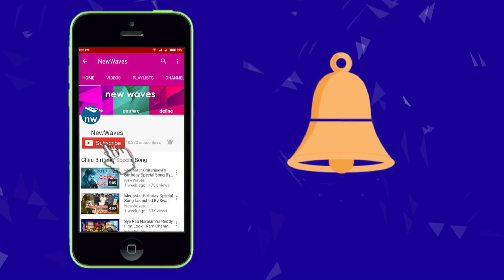విష్ణు నాగిరెడ్డి ఆరోపణలు కరెక్ట్ కాదు Prasad Chigilishetty on Vishnu Nagireddy Issue | New Waves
విష్ణు నాగిరెడ్డి ఆరోపణలు కరెక్ట్ కాదు janasena nri prasad chigilishetty on vishnu nagireddy issue.